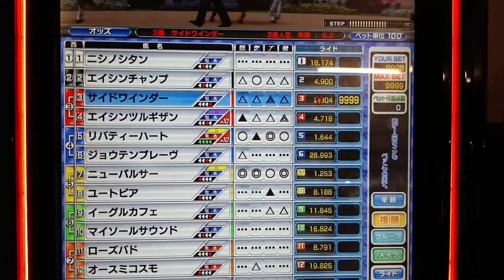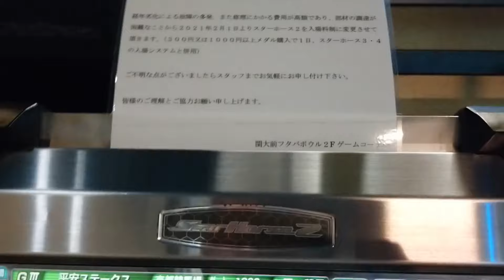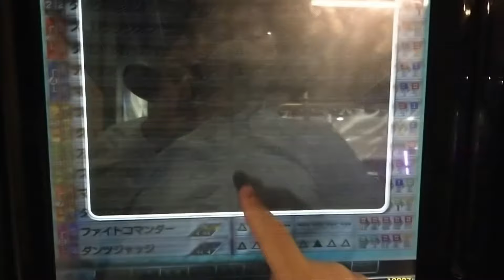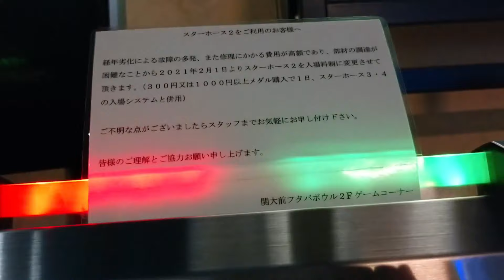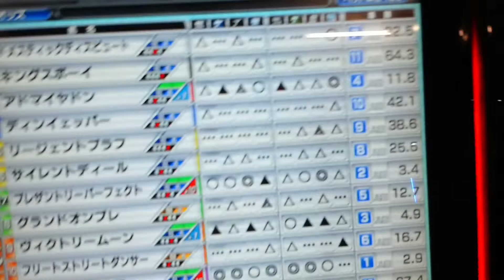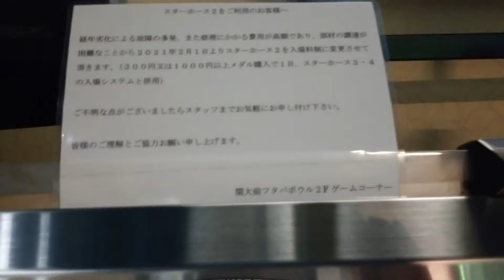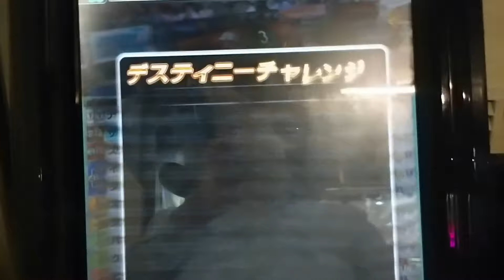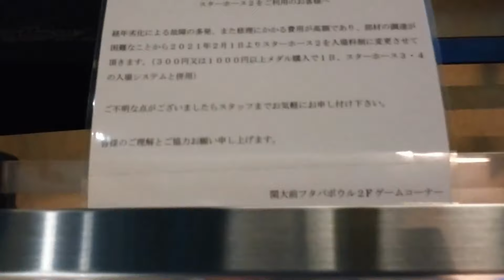中年のスタホ2でのボヤキvo.39(ネオユニヴァース世代で牝馬のレンタル馬になんとか初勝利を！の巻)(後編)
スターホース２の動画をアップしてます。

注意　人を傷つけたり、不快にするコメントはお控え下さい。